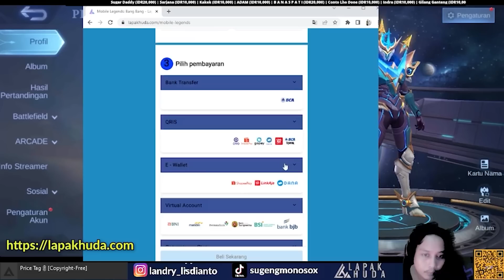MINO BINTANG 3 WYRMSLAYER AUTO NGAMUK INI BANTENG !! MAGIC CHESS MOBILE LEGENDS